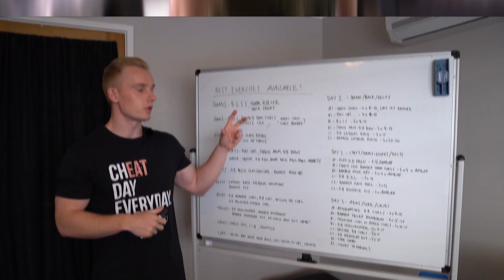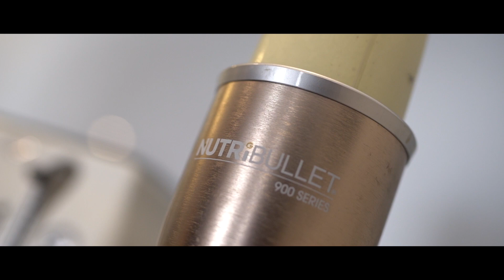High Protein Breakfast For Muscle Gain?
high protein breakfast for muscle gain? In this video I run through 4 different options for a high protein breakfast! Do you need to have a high protein breakfast for muscle gain? No you definetly do not, although getting a solid amount of protein in first thing in the morning will make it alot easier to hit your daily protein target which is key for muscle gain!